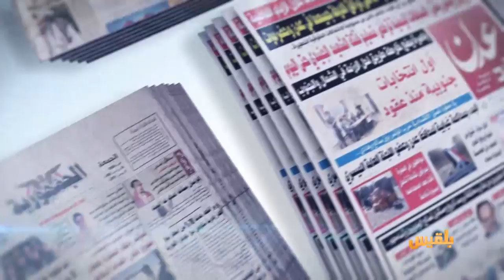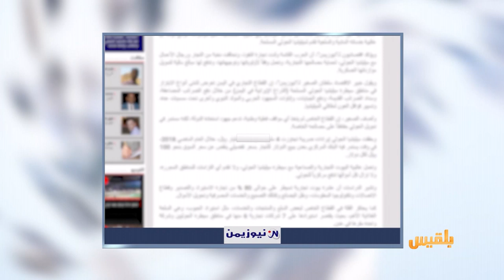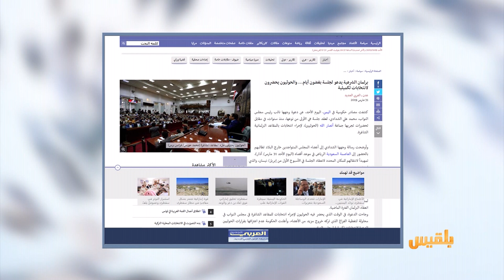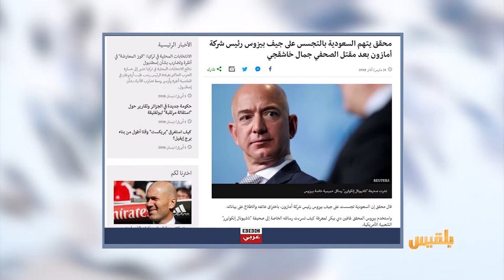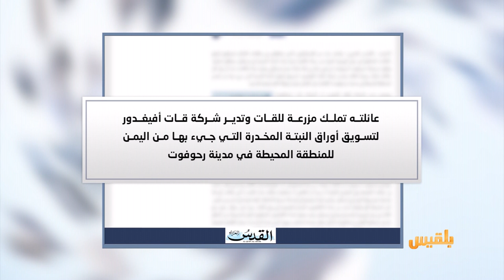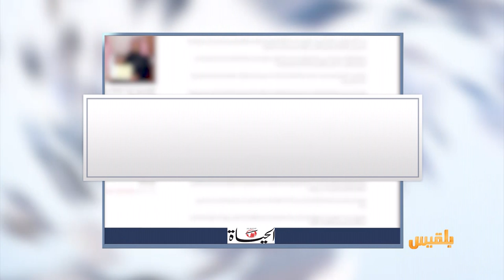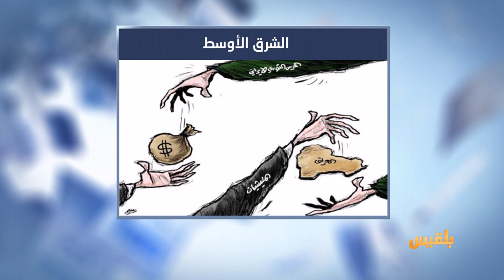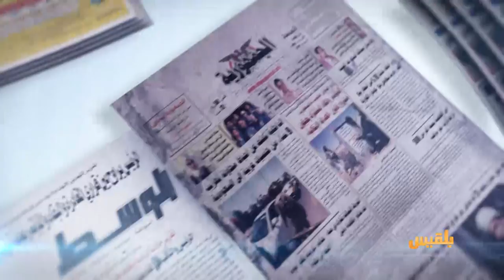كشك الصحافة | 01 - 4 - 2019 | تقديم:آسيا ثابت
التجارة المصدر الأول لتمويل موازنة الحوثي العسكرية

700 عائلة إسرائيلية تسوّق القات في أنحاء العالم

أشرطة الكاسيت تنبعث من جديد في فرنسا..